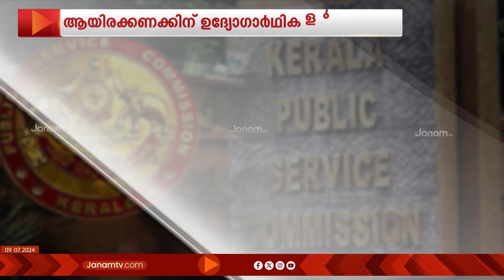PSC കോഴ എന്തിന്..? അംഗമായാൽ എന്തൊക്കെയാണ് പ്രയോജനം | KERALA PSC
പി എസ് സി കോഴ ആരോപണം മന്ത്രി മുഹമ്മദ് റിയാസിനെയും സിപിഎമ്മിനെയും പ്രതിസന്ധിയിലാക്കുമ്പോൾ എന്താണ് എല്ലാവർക്കും പി എസ് സി അംഗമാകാൻ ഇത്ര താൽപര്യം. കേട്ടാൽ ഞെട്ടുന്ന ശമ്പളവും പെൻഷനുൾപ്പടെയുള്ള ആനുകൂല്യങ്ങളുമാണ് പിഎസ് സി ചെയർമാനെയും അംഗങ്ങളെയും കാത്തിരിക്കുന്നത്.